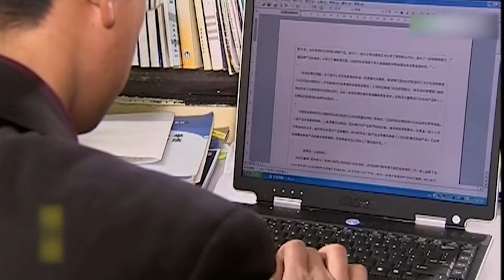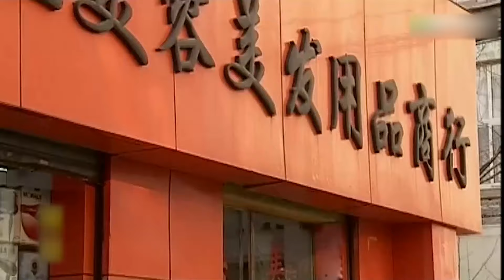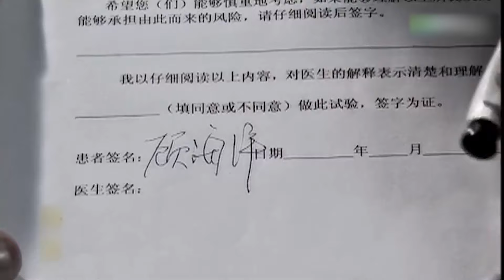【Full Movie】出軌丈夫和小三抱的難捨難分，哪料妻子在身後目睹一切，下秒出軌丈夫慘了！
該片段來源於電視劇:MM